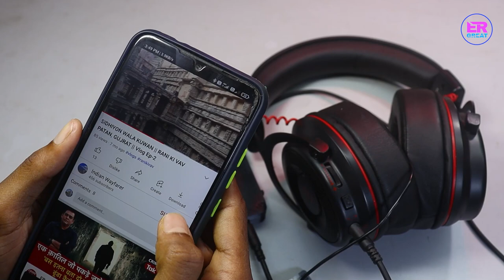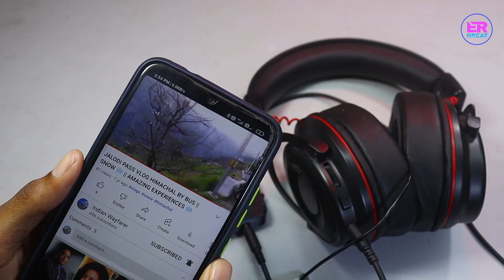How to make an iPod Bluetooth Adaptor at home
Hello Doston !!
   Iss video me ipod bluetooth receiver ki device banane bataya hun, jisse aux cable wale earphone me bhi bluetooth connect karke music sun sakte hai.

Buy My Gadgets -
My Camera